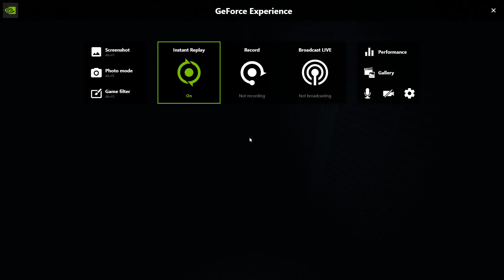My senses were tingling